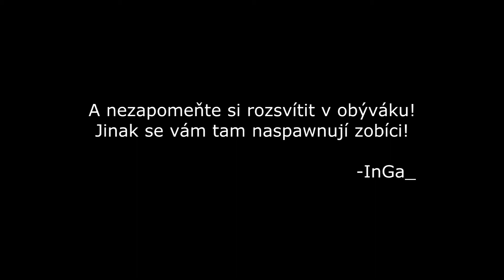Minecraft S1E5-Design a jiné blbosti :)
Omlovám se, nějak mi blbne ten net takže videa můžu vidávat jen někdy... dnes je to později než bych si přál... snad vás to tolik neodradí...
Určitě si nezapomeň přečíst popisek videa!
O mě:
Jsem začínající let's player a zatím hraji pouze Minecraft ale v brzké době určitě přibudou další hry jako je například Mafia II. Konkrétně MC jsem viděl poprvé u kámoše.